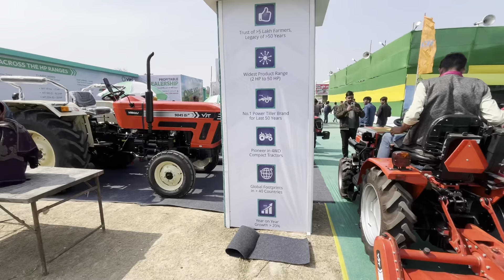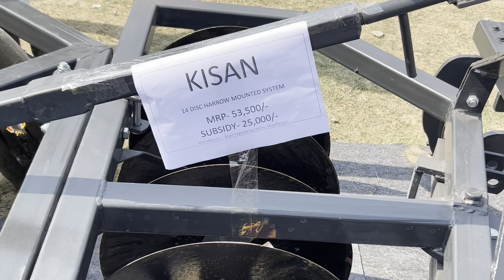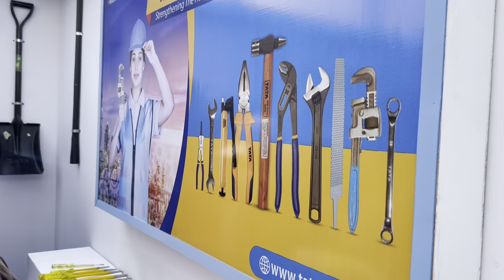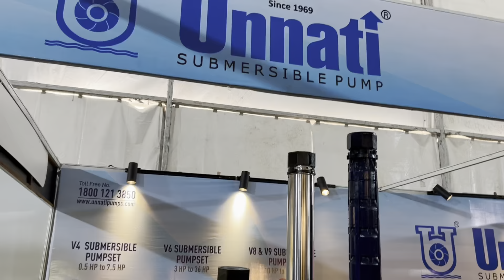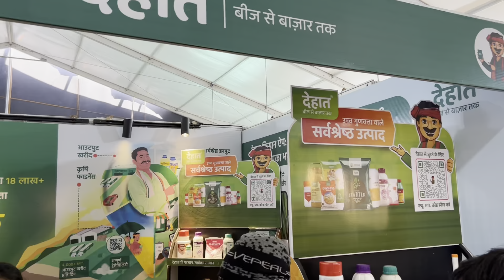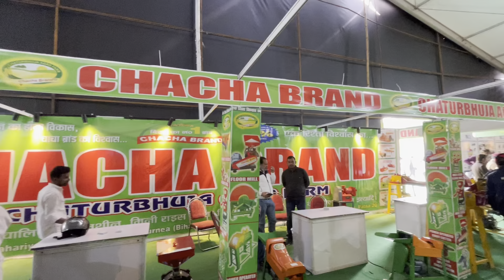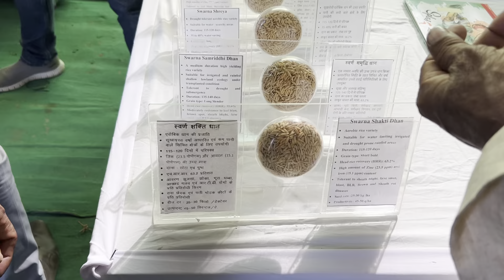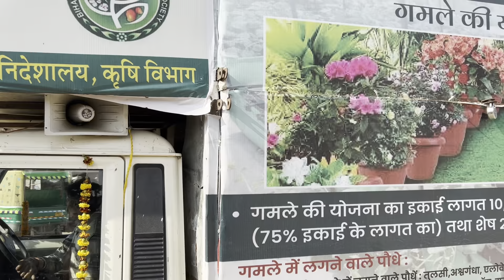एग्रो बिहार 2024 | 12th AgroBihar 2024 Expo Gandhi Maidan Patna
एग्रो बिहार 2024 सभी प्रकार के कृषि/खाद्य प्रसंस्करण मशीनरी और उपकरण निर्माताओं के लिए अपने उत्पाद पेश करने, लाइव प्रदर्शन आयोजित करने, ब्रांड छवि को मजबूत करने, डीलरों और वितरकों को ढूंढने और सरकारी एजेंसियों और कृषि क्षेत्र के सभी हितधारकों के साथ बातचीत करने के लिए एक आदर्श मंच ह |

एग्रो बिहार के लगातार ग्यारह संस्करणों के बाद, भारतीय उद्योग परिसंघ (सीआईआई), कृषि विभाग, बिहार सरकार के सहयोग से, 8 से 11 फरवरी, 2024 तक "एग्रो बिहार 2024" - कृषि मशीनीकरण की ओर एक कदम" का आयोजन कर रहा है |

यह मेला किसानों और कृषि उपकरण निर्माताओं को समान अवसर प्रदान करता है। किसान अपने द्वारा उपयोग किए जाने वाले विभिन्न प्रकार के उत्पादों से मूल्यवान और स्वस्थ अनुभव प्राप्त करते हैं, जबकि निर्माता इस मंच का उपयोग उद्योग पर शोध करने, अंतिम उपयोगकर्ताओं के साथ जुड़ने और व्यावसायिक अवसर स्थापित करने के लिए करते हैं।